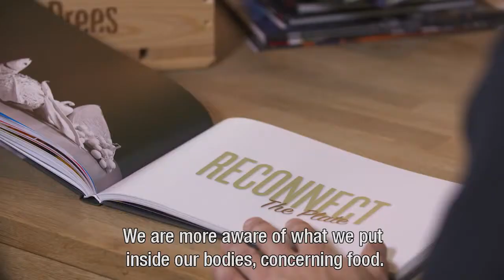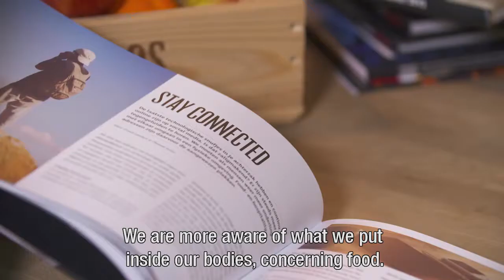Healthy Products: Customer is Key - EU2016NL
This is one of the videos presented at the Thematic Conference on Product Improvement (22-23/02) in Amsterdam. The Conference was organized by the Ministry of Health, Welfare and Sports (Ministerie van VWS). Improving food product composition across the EU (by reducing salt, saturated fats and calories in food products) asks for strong concerted action until the healthy choice is the easy choice. Higher availability of improved products will contribute to the health and wellbeing of the whole population.
22 and 23 February 2016, Amsterdam.